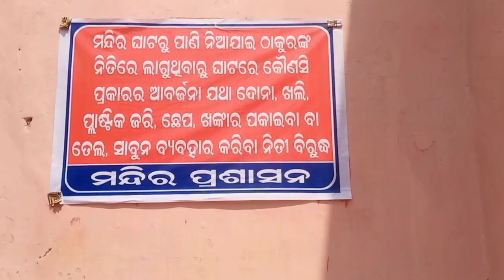ମାଣତ୍ରି କଖାରୁଆ ବୈଦ୍ୟନାଥ,ମୟୁରଭଞ୍ଜ।।Manitri Kakharua baidhyanath Shiv Temple